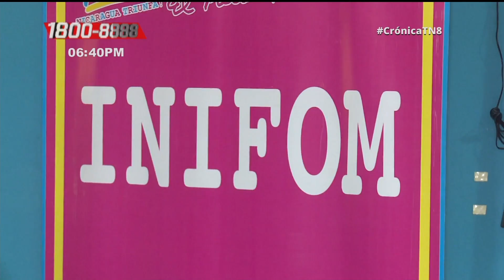Alcaldía de Nicaragua con más obras de desarrollo e infraestructura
La presidenta ejecutiva del Instituto Nicaragüense de Fomento Municipal (INIFOM), Guiomar Irías, dio a conocer este martes mediante el informe semanal, el trabajo que han venido desarrollando las alcaldías municipales.

Noticiero Crónica TN8 emitido el 10 de Septiembre del 2019